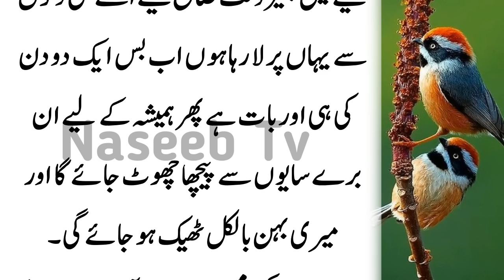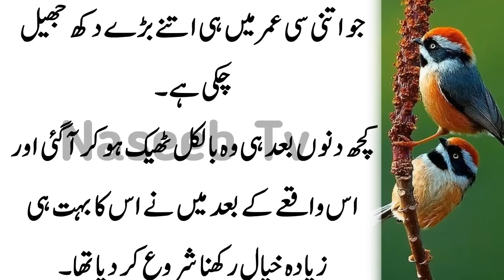17 Sal Jesi Badan Ma Takat Na Koi Jor Dard Hoga Gory Jesi Takat l Naseeb Tv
17 Sal Jesi Badan Ma Takat Na Koi Jor Dard Hoga Gory Jesi Takat l Naseeb Tv